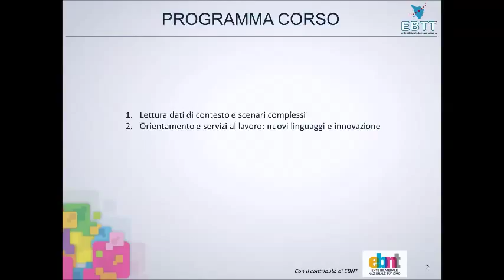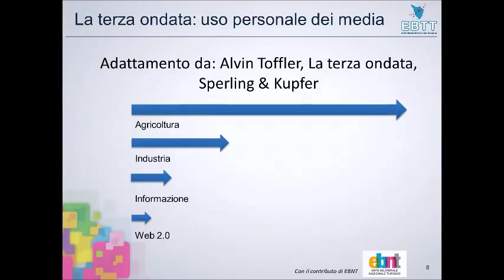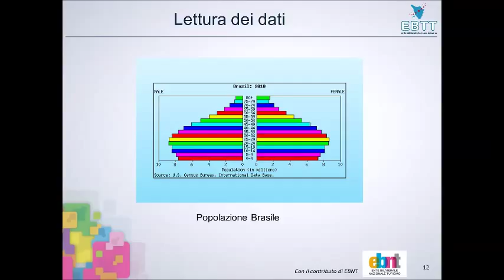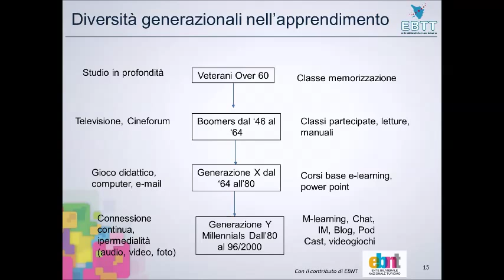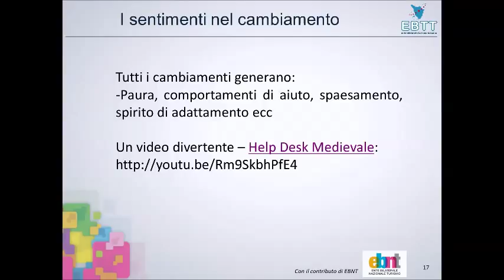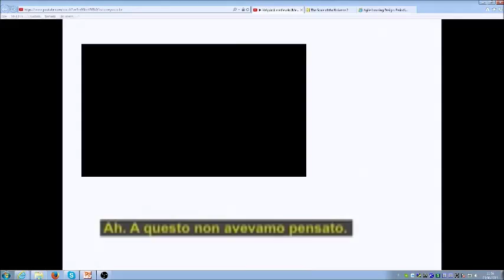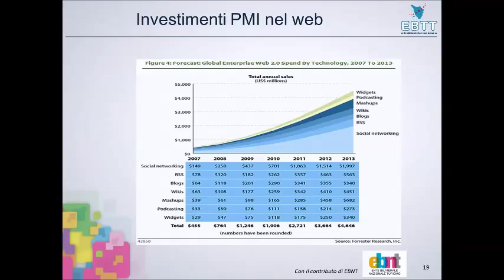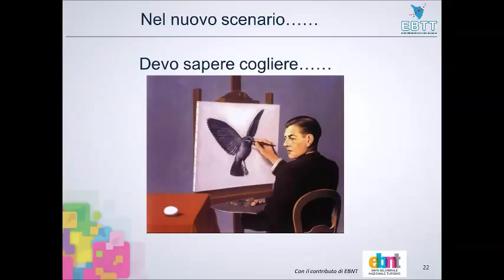Orientare alle scelte - capitolo 1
Capitolo 1 del corso "orientare alle scelte" realizzato dall'Ebtt nell'ambito del progetto